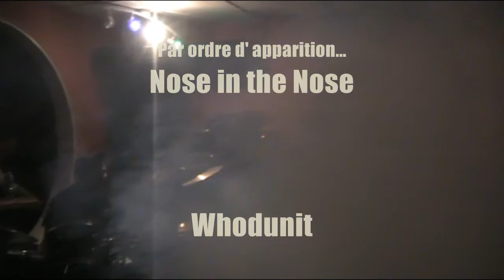Une interview de... PETER MARVEL !!!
"Sacrée soirée" au RUBENS !!!
Et une interview de... PETER MARVEL !!!
Avec : Nose in the Nose, Whodunit et les...
Vladivostok Sad Kaiser Blues !